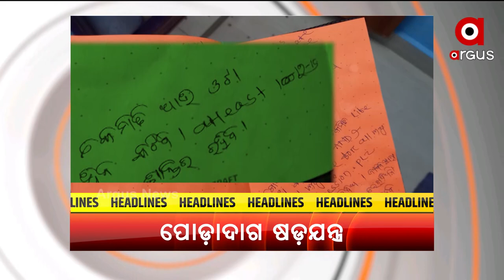7 AM Headlines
ସକାଳ ୭ଟା ହେଡଲାଇନ୍ସ
+ସୁନାବେଶରେ ଭାଙ୍ଗିଲା ସାଆନ୍ତଙ୍କ ସୁନା କରିଟି
+ଉତ୍ତର ପଶ୍ଚିମ ବଙ୍ଗୋପସାଗରରେ ଘୂର୍ଣ୍ଣିବଳୟ ପ୍ରଭାବ
+ୟୁପିକୁ ପ୍ରଧାନମନ୍ତ୍ରୀଙ୍କ ବମ୍ପର ଗିଫ୍ଟ
+ପୋଡ଼ାଦାଗକୁ ନେଇ ମିଛ କହୁଛନ୍ତି କି ବିଦ୍ୟାଭାରତୀ?